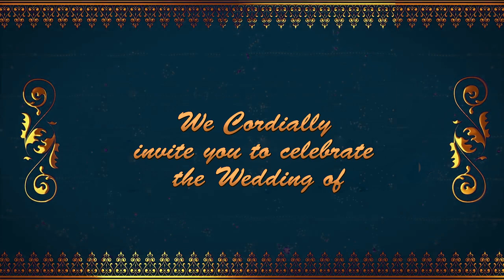New Traditional Wedding Invitation Video | Free Wedding invitation video 108 | Free & Blank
An elegant and royal Wedding invite makes a perfect announcement. Invite your Friends & Family with this beautiful save the date wedding invite!

Other Wedding Invitation Videos Link:-